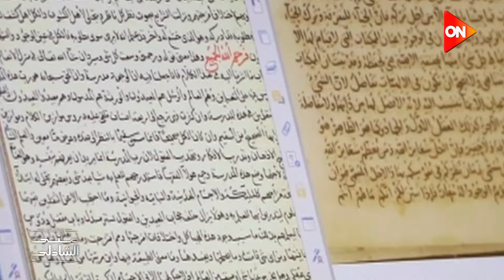الجمعة .. حفل توقيع جديد لرواية الإعلامى أحمد يونس فى معكم منى الشاذلى